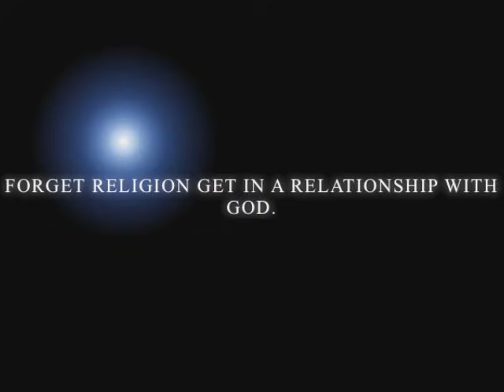What a older woman do to a younger man by JT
messing up a man's mind